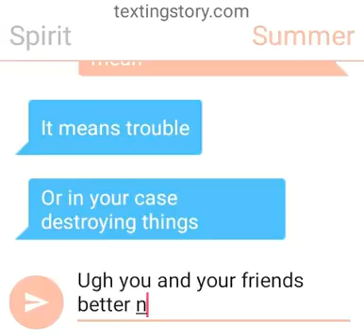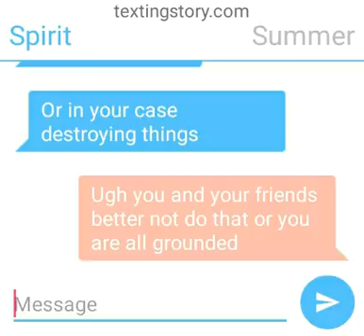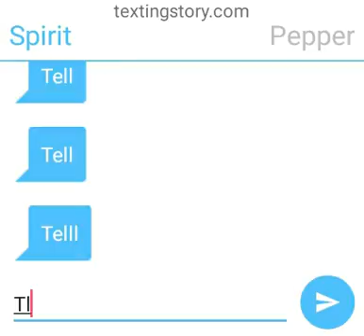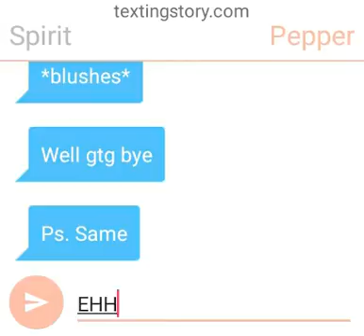Random texting story